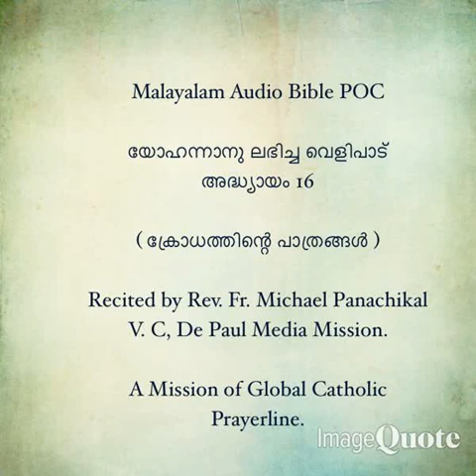278- Catholic Bilingual Audio Bible- Revelation-( Malayalam and English)- 11 to 16-Chapters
278- Catholic Bilingual Audio Bible- Revelation-( Malayalam and English)- 11 to 16-Chapters.
മലയാളം- ഇംഗ്ലീഷ് ഓഡിയോ ബൈബിൾ- വെളിപാട് 11 മുതൽ 16 വരെയുള്ള അധ്യായങ്ങൾ